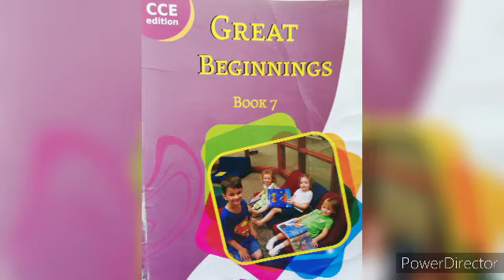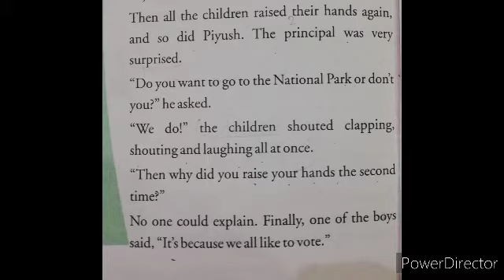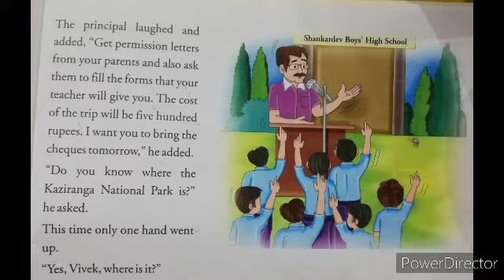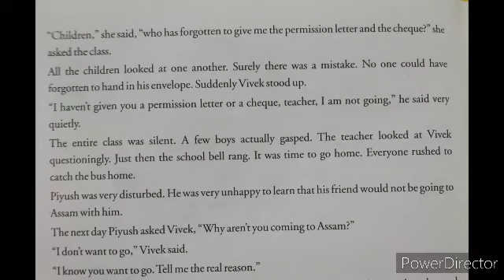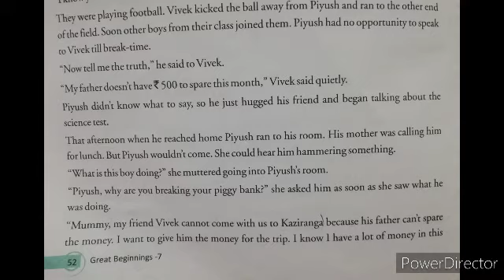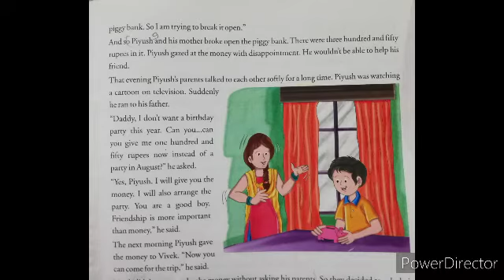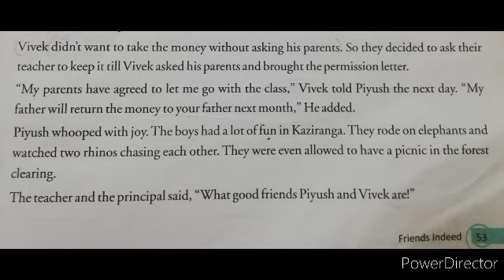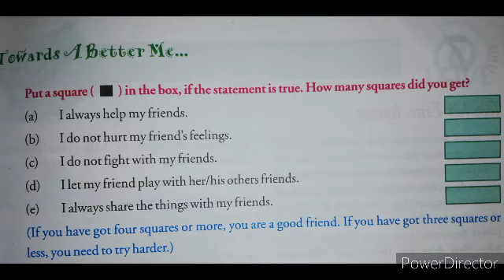Chapter-6|Moral Science|Class-7th|Veena Mishra|S.S.P.S.M.Vrindavan